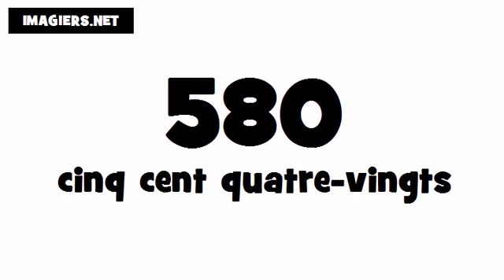Pronuncia Francese per Italiani # 580